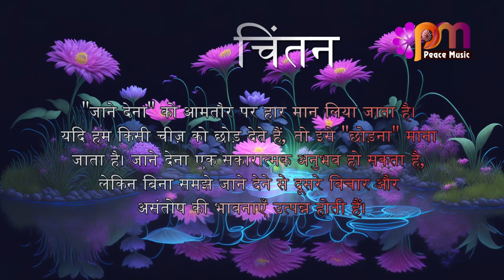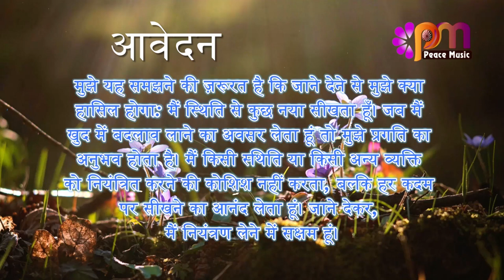01 नवंबर 2023 आज का सुविचार